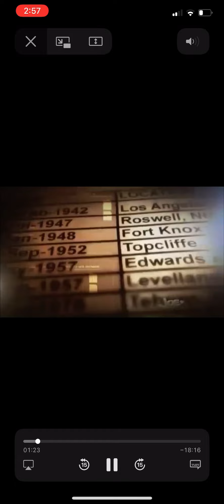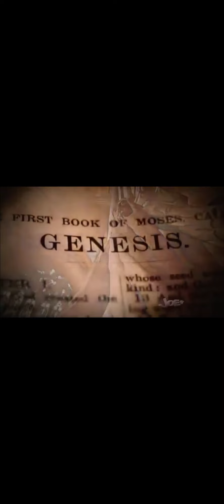The Pope and Alien Connection!